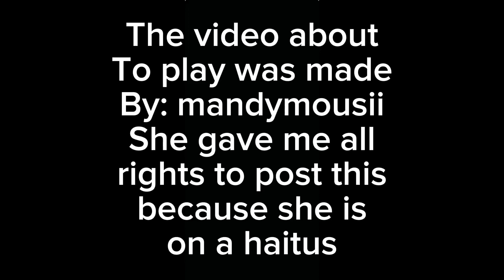yuma iz alien?!??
video by @zleepymandie /@lunA_0bssesed